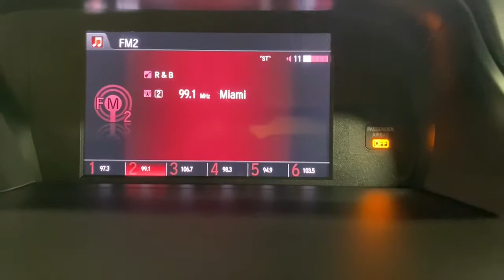2017 Honda Accord Miami Shores, Aventura, Miami Beach, Miami Lakes, Miami, FL P2336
Crystal Black Pearl Used 2017 Honda Accord available in Miami Shores, Florida at Tropical Chevrolet. Servicing the Aventura, Miami Beach, Miami Lakes, Miami, FL area.
2017 Honda Accord Sport Special Edition - Stock#: P2336 - VIN#: 1HGCR2F12HA186761

Tropical Chevrolet
8880 Biscayne Blvd

Black 2017 Honda Accord Sport Special Edition FWD CVT 2.4L I4 DOHC i-VTEC 16VbrbrRecent Arrival! 26/34 City/Highway MPGbrbrAwards:br * 2017 IIHS Top Safety Pick+ (When equipped with Honda Sensing and specific headlights) * 2017 KBB.com 10 Most Awarded Brands * 2017 KBB.com Brand Image AwardsbrKelley Blue Book Brand Image Awards are based on the Brand Watch(tm) study from Kelley Blue Book Market Intelligence. Award calculated among non-luxury shoppers.  Kelley Blue Book is a registered trademark of Kelley Blue Book Co., Inc.